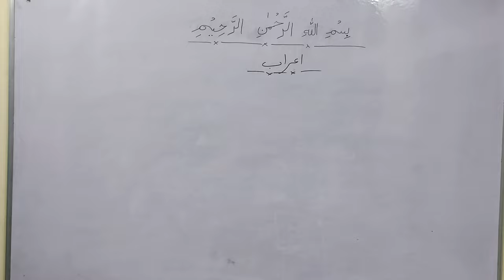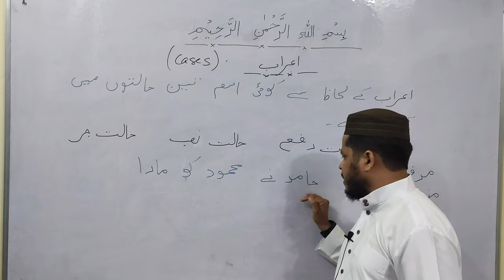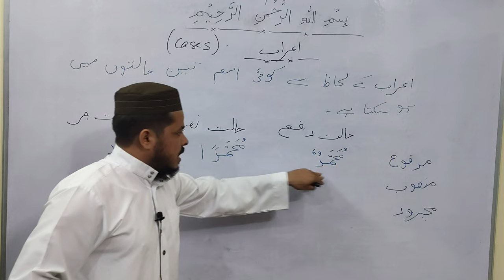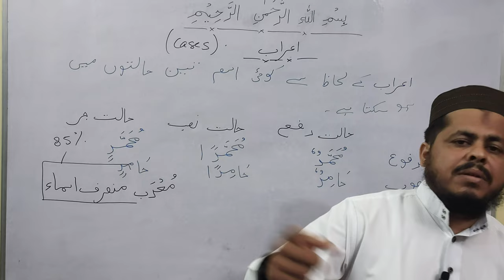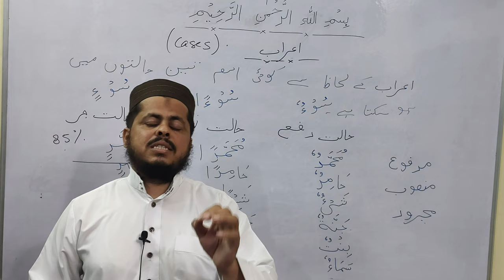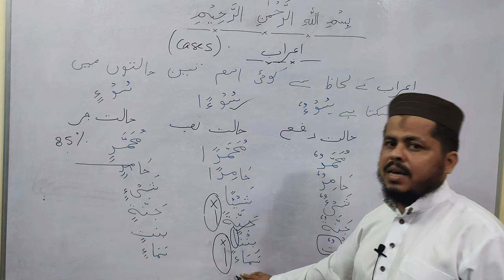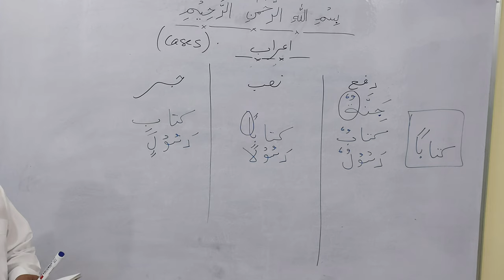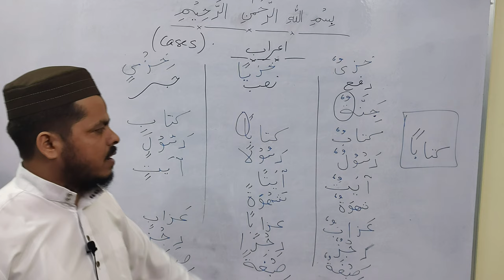Lecture 03 Aasan Arabi Grammar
Course Details is given below:
🍁🍂 Assalamualekum warahmatullahi wabarkatuhu🍁🍂

📢 Jis Zaban Ko Allah Ne Apne Kalaam aur Aakhiri Rasool Muhammad Sallahu Alaihi Wasallam Ki Zaban ke liye chuna use seekhne ka ek sunhera mauka. Allah ke Rasool Sallahu Alaihi Wasallam ne Farmaya : Tum mein behatreen shakhs wo hai jo Quran seekhe aur sikhaye (Sahi Bukhari:- 5027)

➡️ Name of course:- "Buniyadi Arabi grammar baraye Quran Fehmi"
➡️ Start Date :- In Sha Allah 3rd october 2022
➡️ Classes:-  5 days a week i.e. Monday to Friday
➡️ Class Timing :- 9:10 pm
➡️ Course Book :- Aasan Arabi grammar By Sheikh Lutf Ur Rehman Khan
➡️ Class mode :- Offline and online
➡️ Online Platform :- Google Meet aur youtube live session
➡️ Fees of Course :- Free of cost

Khwashish mand hazraat diye gye number par rabta kare.

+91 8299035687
Mohammed Shiraz (Kaifi)

Note :- Is message ko zyada se zyada share kare.